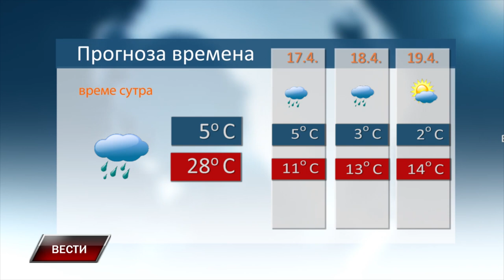Vesti 15 4 2024